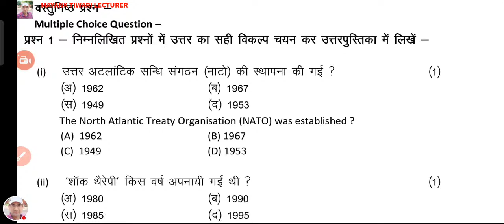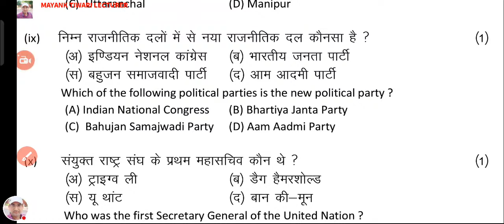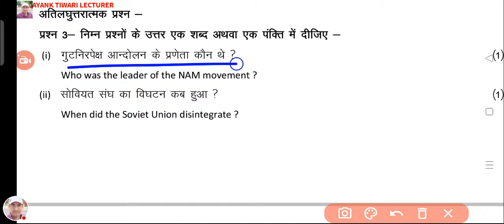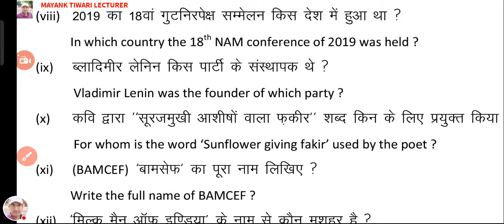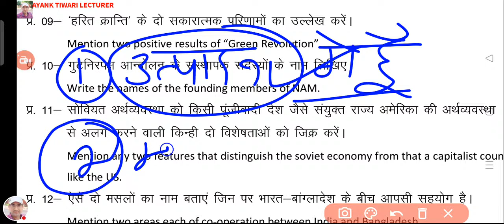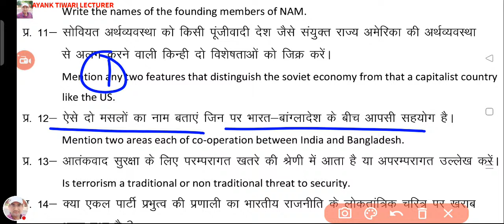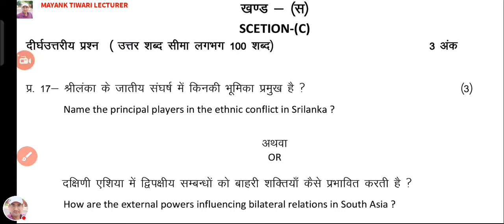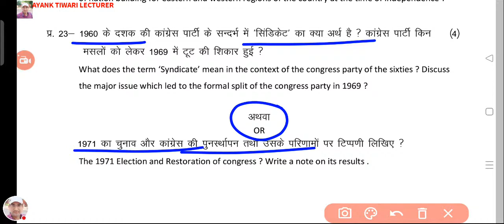MODEL PAPER Rajniti Vigyan Class12 राजनीति विज्ञान मॉडल पेपर board Exam2022 कक्षा12Political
mayank tiwari lecturer
MODEL PAPER Rajniti Vigyan Class12 राजनीति विज्ञान मॉडल पेपर board exam 2022 कक्षा 12 Important Political Science Question